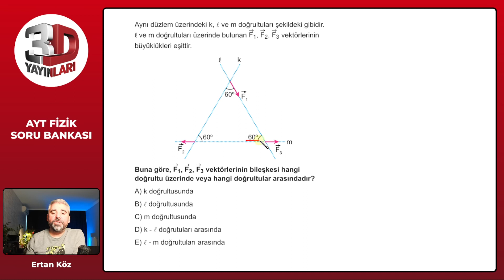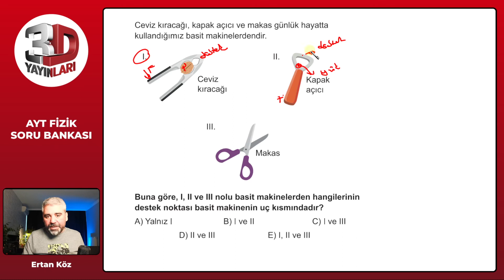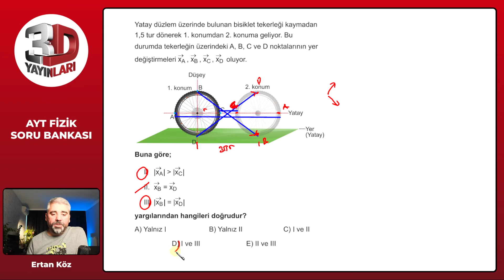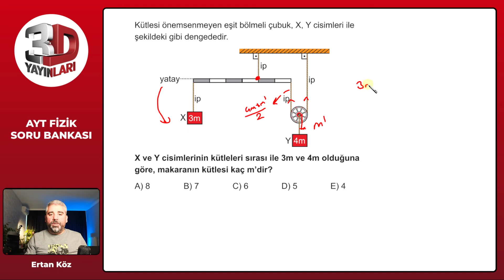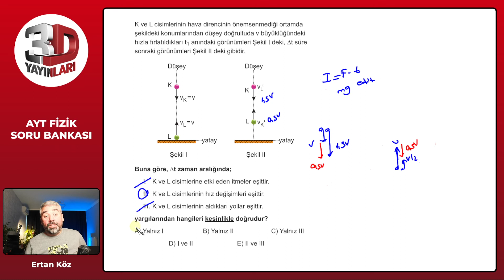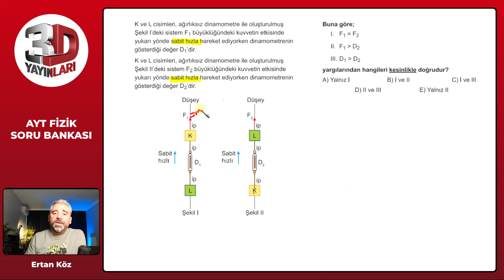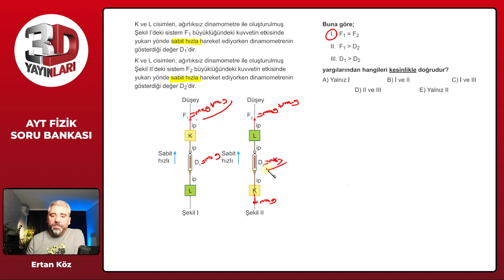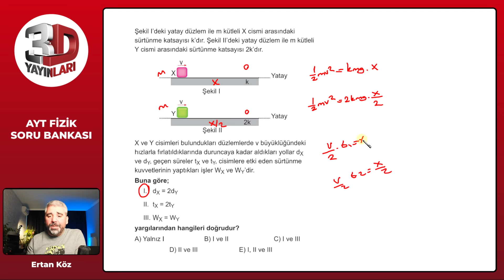3D AYT Fizik Soru Bankası TÜMEVARIM 1 TEST 1 Soru Çözümleri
🎞 Soru Listesi
▶ 00:00:00 Bölüm
▶ 00:00:00 Soru 1
▶ 00:00:34 Soru 2
▶ 00:01:52 Soru 3
▶ 00:03:35 Soru 4
▶ 00:04:36 Soru 5
▶ 00:06:28 Soru 6
▶ 00:07:29 Soru 7
▶ 00:08:50 Soru 8